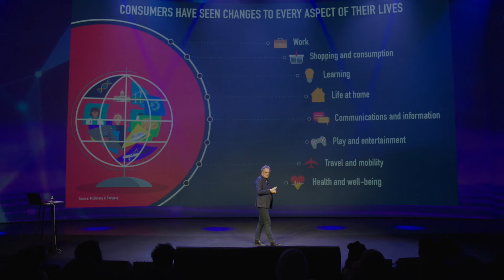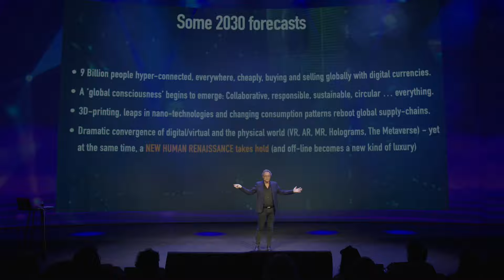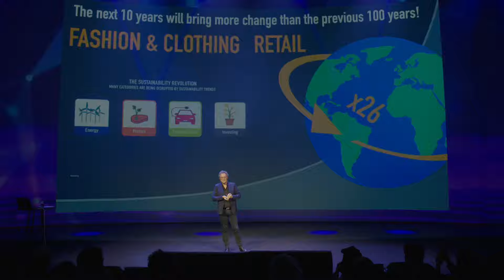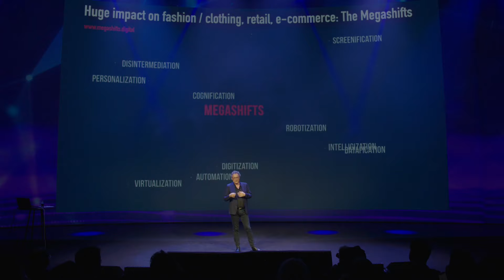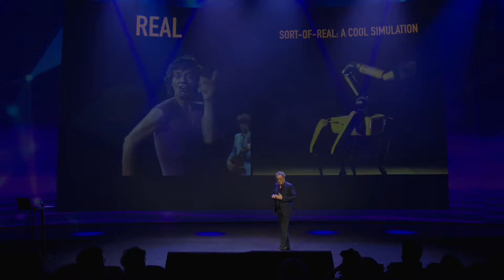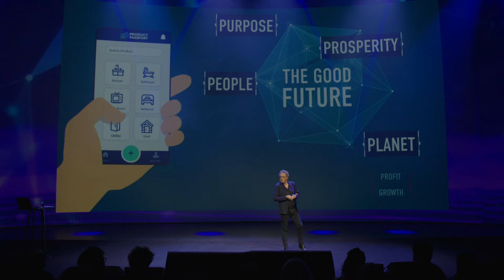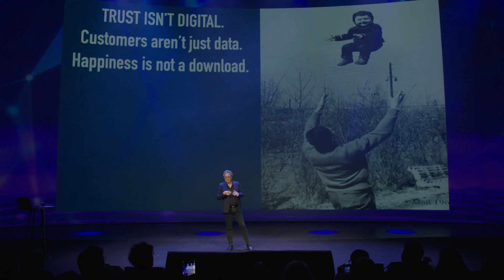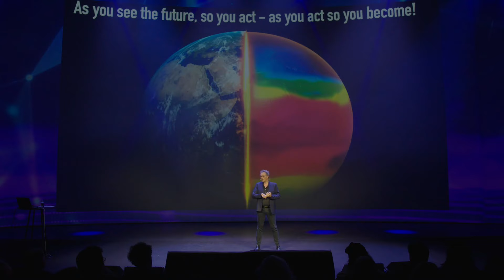Futurist Humanist Keynote Speaker Gerd Leonhard at Calik Denim Ever-Evolving Talks 2022 Amsterdam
This keynote is about the world after Covid-19: What's ahead for people, consumers, retail and e-commerce. Thanks to Calik Denim for inviting me and making this video available.

In this video I touch on many fashion and apparel industry-related topics such as sustainability and the Experience Economy, and what I call thegoodfuture, and explain what the next 10 years are likely to bring, and how to get ready.

00:00 - Introduction
01:23 - Business as usual is dead or dying
05:01 - Science fiction is becoming science fact
10:23 - What kind of future do we want to leave for our kids
16:05 - We're moving to the future with a complex moving map - the 10 megashifts
21:24 - People, planet, purpose, prosperity
24:01 - Sustainability is now a business plan - Green is the new digital
26:43 - Too much of a good thing can be a bad thing, including the Metaverse
30:33 - spend 45 min a day or 5 hours a week reading up on the future

Business a usual is dead, and we are not going back to normal - and that is actually a good thing!  The next 10 years will bring more change than the previous 100 years.

Have a look at my new short film: The Good Future